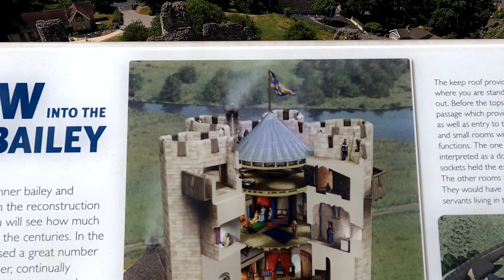Zwiedzam zamek w Conisbrough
W tym odcinku zwiedzam zamek w Conisbrough ,wycieczka rowerowa i awaria roweru czyli dzień pełny wrażeń 🙂